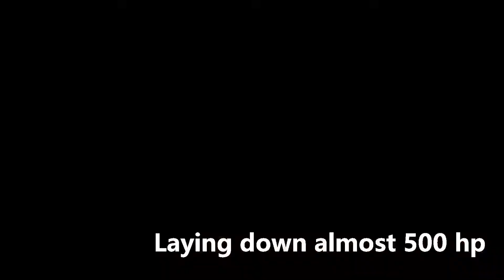Dyno Tune Action!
Been alittle while since we uploaded a video, so here is a few pulls of the cars and trucks we have been working on the last few months around the shop.